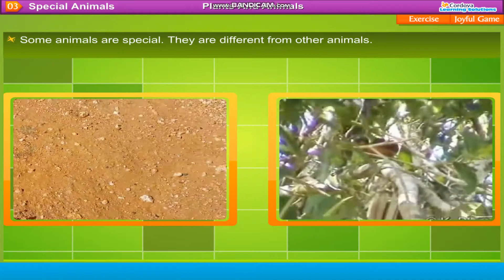2nd gk 3